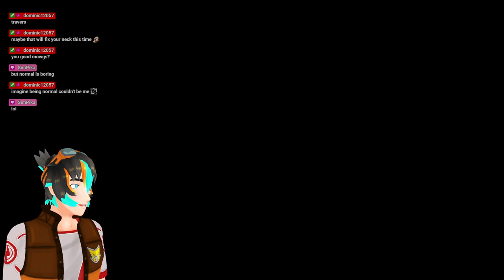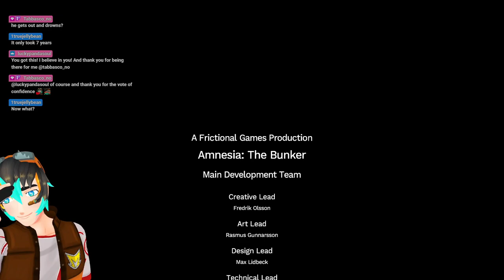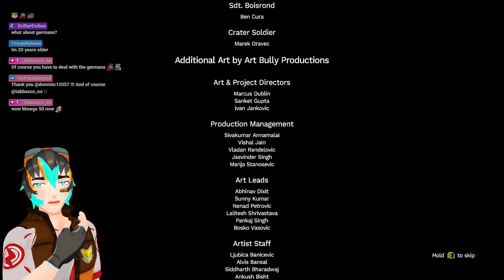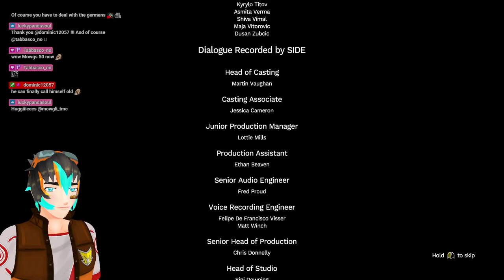What Is That Thing!? | Amnesia: The Bunker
Hello Everyone and I am Mowgli_TMC. A Variety VStreamer!

Game: Amnesia: The Bunker